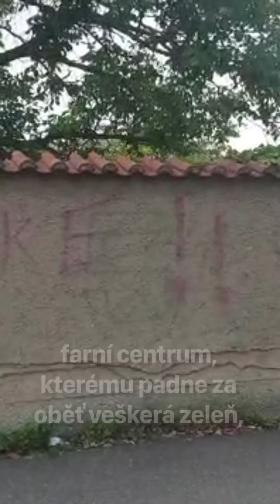Petr Vacek a Bára Hrzánová zachraňují kostel na Lhotce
Herci Petr Vacek a Bára Hrzánová o kostele Panny Marie na Lhotce, který se místní farář snaží změnit ve svoji rezidenci.